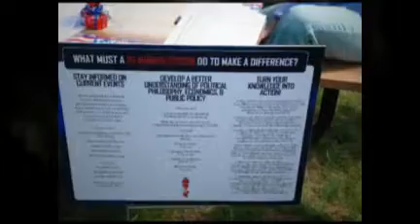Lehigh Valley, PA Tea Party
Tea Party Bethelehem PA